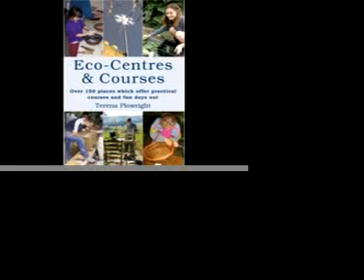Eco-Centres & Courses with Terena Plowright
Over 150 places offering fun days out for both adults and children, and/or practical courses on a wide variety of subjects, such as learning how to install a solar panel on your roof, bee-keeping, cider-making, learning how to safeguard seed varieties for the future, and building with cob and straw bales.